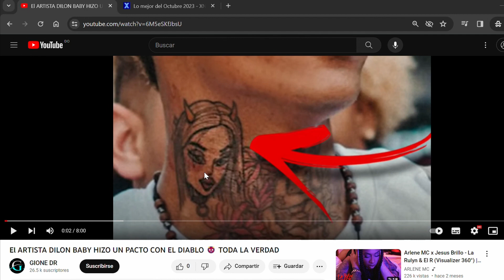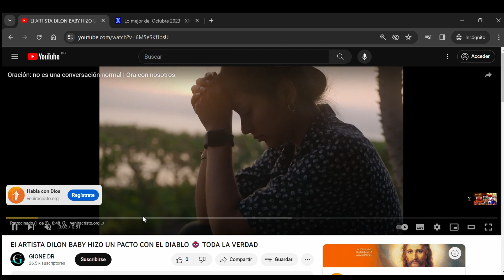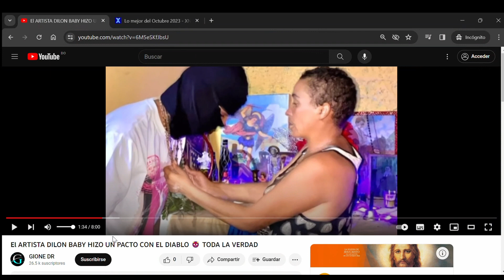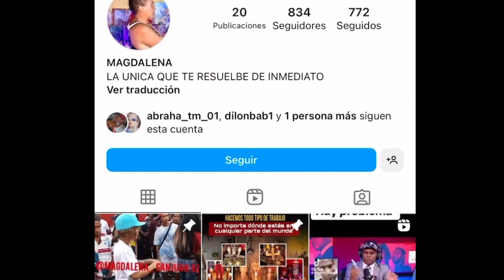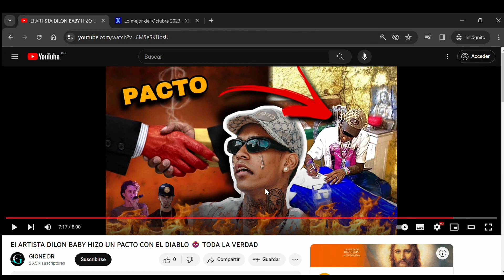DILON BABY ES EL EXPERIMENTO DE UNA BRUJA| LA VERDAD OSCURA DE DILON BABY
"Sumérgete en el intrigante mundo musical de Dilon Baby, un artista urbano que desafía límites y explora la oscuridad en su arte.